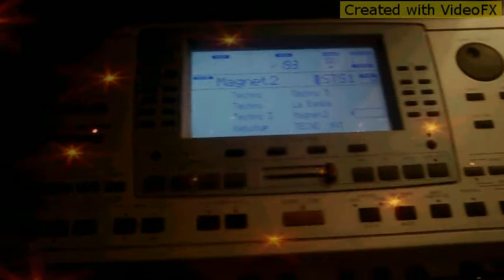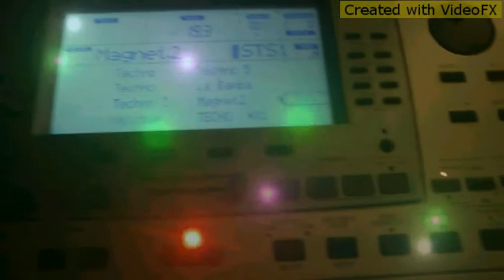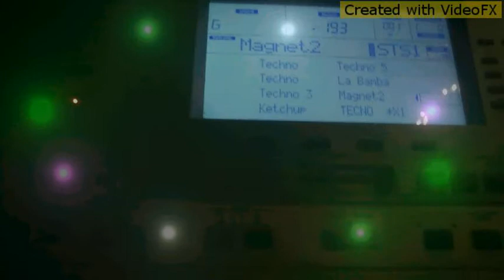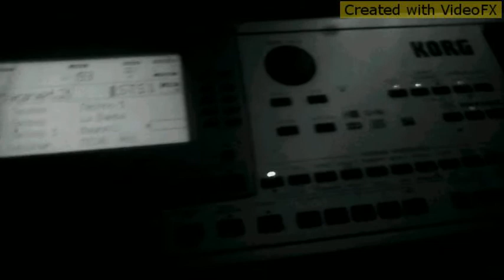Magnetic Fields Part 2(Jean Michelle Jarre )by vilelmini cover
Korg pa50sd